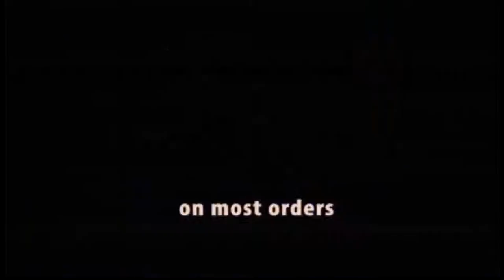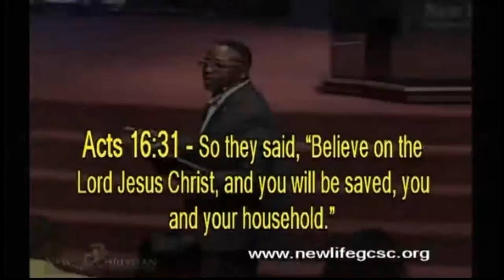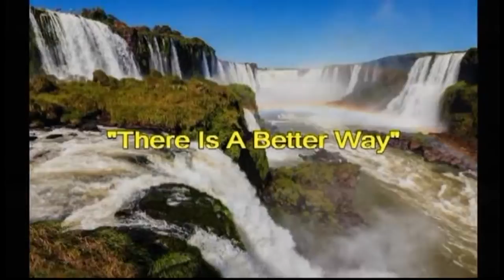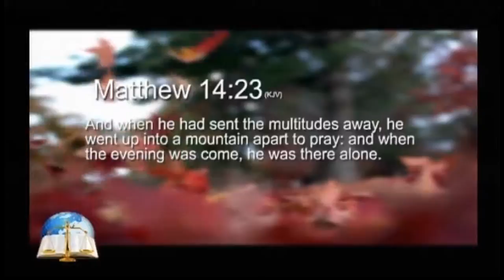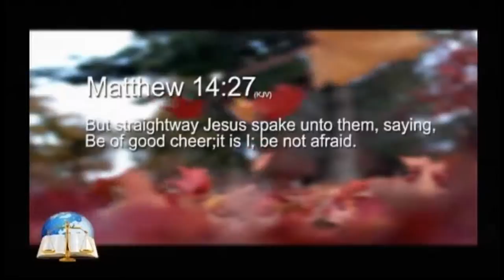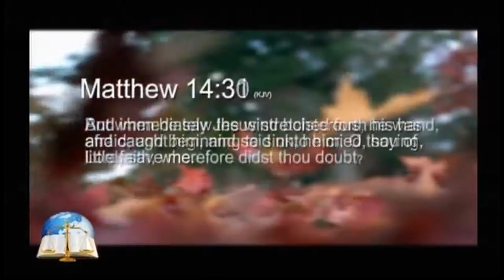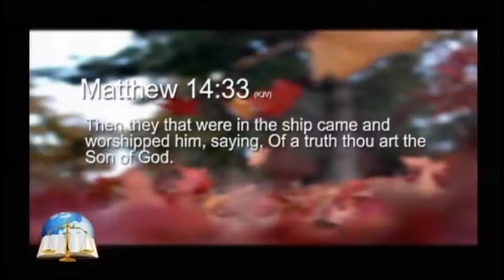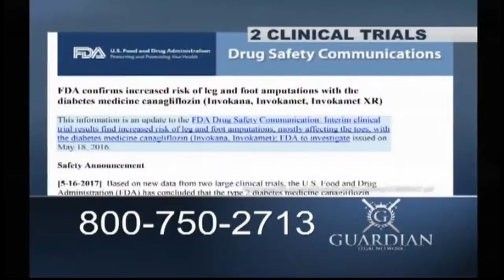Word of Life TV Network Live Stream